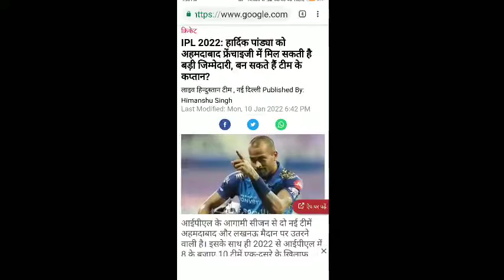IPL 2022: hardik pandya will be captain of Ahmedabad IPL team, Rashid Khan, Ishan Kishan from draft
Hardik Pandya is likely to captain the new franchise from Ahmedabad in the upcoming Indian Premier League (IPL)

1
2
3
4